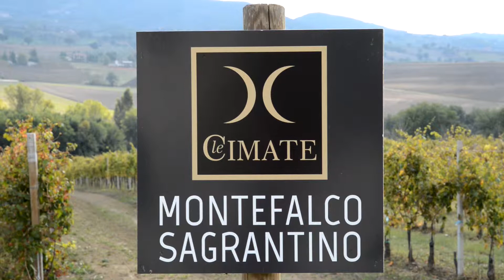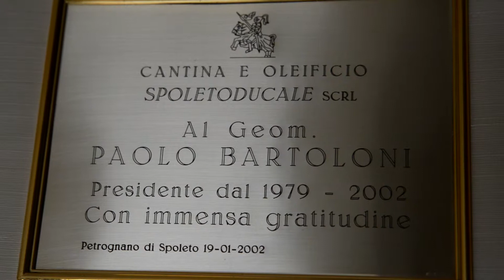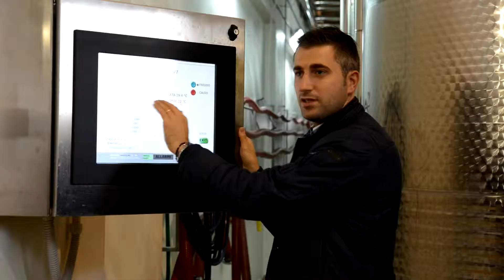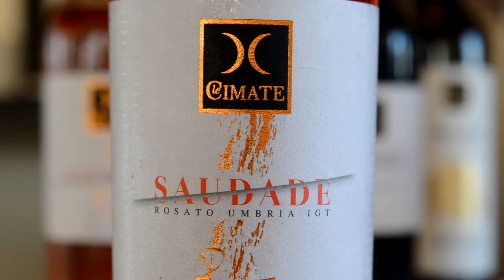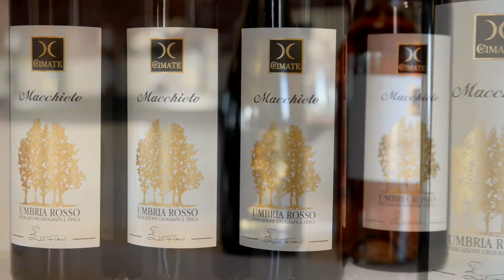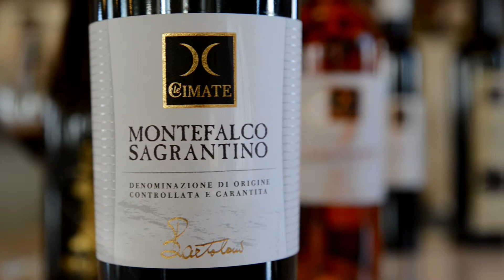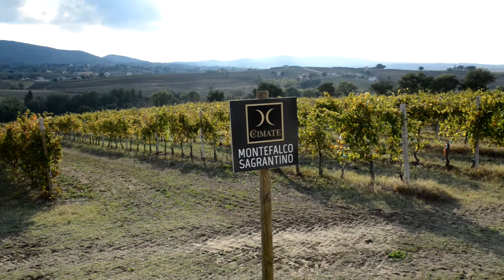Le Cimate Winery in Umbria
Cantina Le Cimate in Montefalco, Umbria.